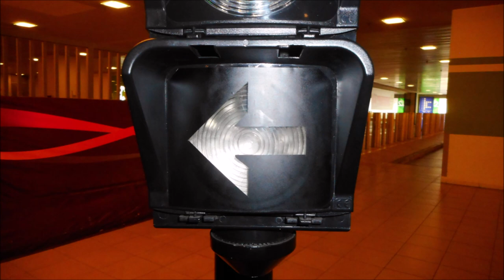Changi Airport Terminal 3 Traffic lights (Featuring Sky Train Green Signal)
This video is to take photographs of traffic lights at Changi Airport Terminal 3. Taken on 25 March 2019.